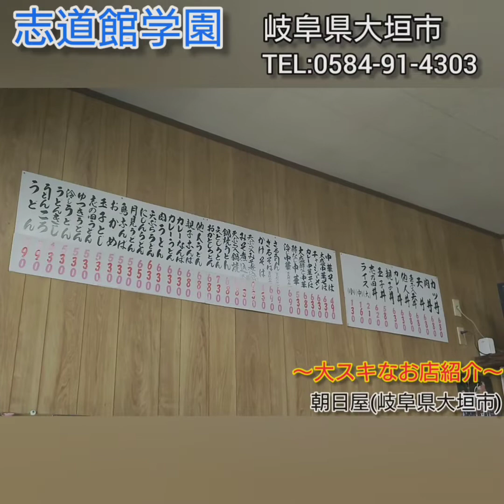志道館の馬熱な合宿に潜入！(剣道 KENDOU)vol,57